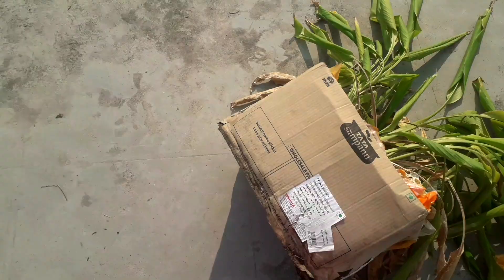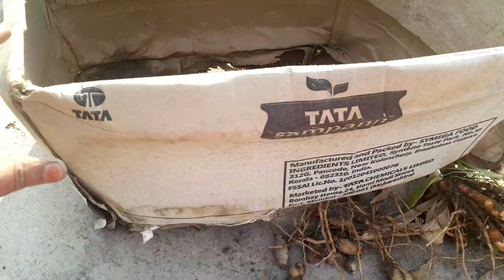Gatte ke Dibbe se Haldi ki गाॅठ itni saari Nikli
How to GrowTurmeric in Cardboard Box

Harvesting 2

How to make Cardboard Box Planter